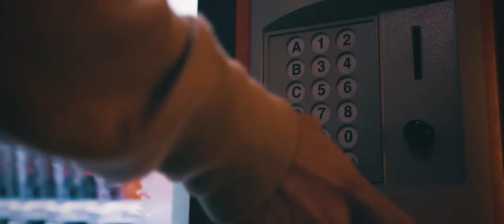"Vending Machine" - Lil Griff, Lil Drywall ft. Dj_Zachattack (2019)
Big shoutout to my man Garrett for help with the lyrics and Blake for holding a light.
Shoutout to Zack.

Tune in Next week for the Behind the Scenes Documentary

IF THIS VIDEO GETS THREE THOUSAND LIKES, WE WILL DROP VENDING MACHINE 2